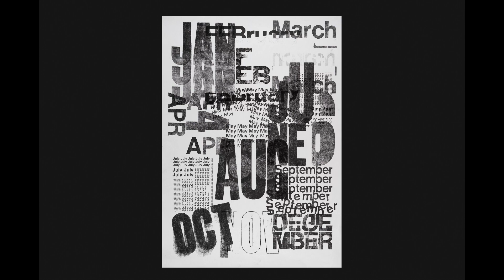Letterpress Calendar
Printed in the letrerpress workshop at London College of Communication
UAL
2024